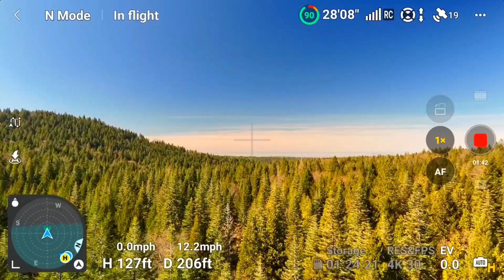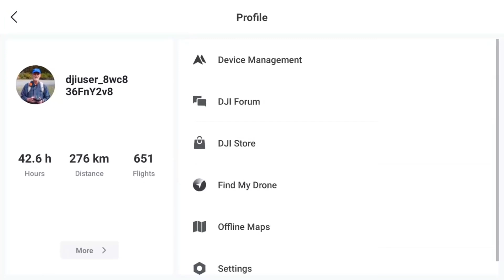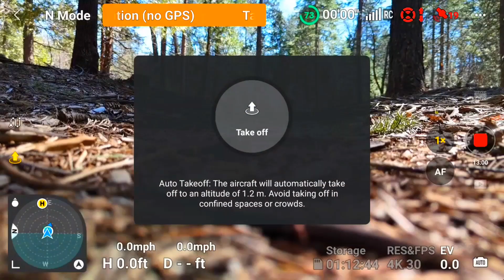Testing "Disconnected" RTH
I flew Faith into the woods where she lost signal and disconnected to test auto-RTH. Unfortunately, she didn't get very far as a dead tree branch was right in front of her when she turned toward home.

Music is: Throwback and Beach House by Matthew John Torres
 on MorningLightMusic